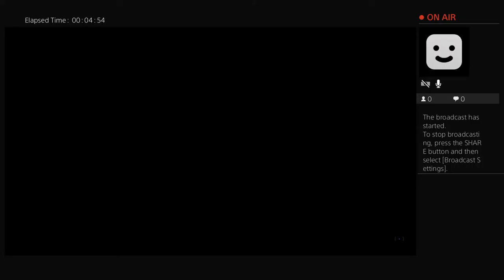Dafyddisgreat's Live PS4 Broadcast